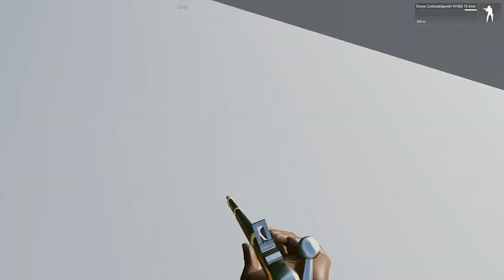Weird Turn | Arma 3 Napoleon War Funny Stuff #4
Last One